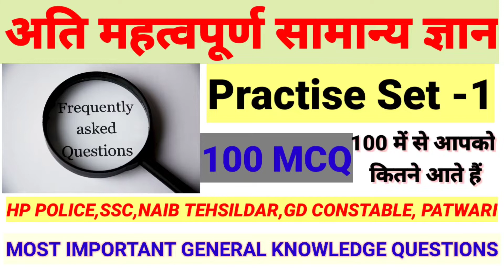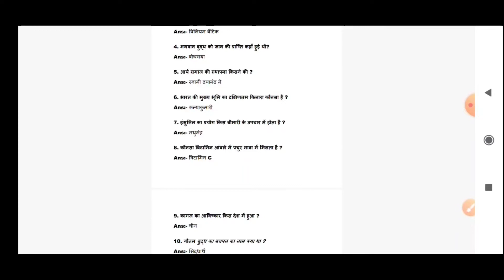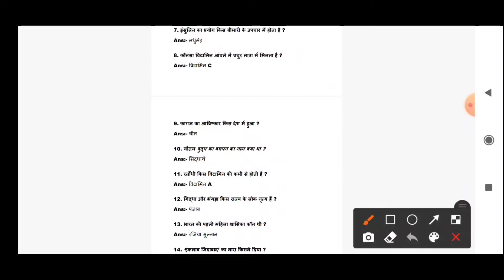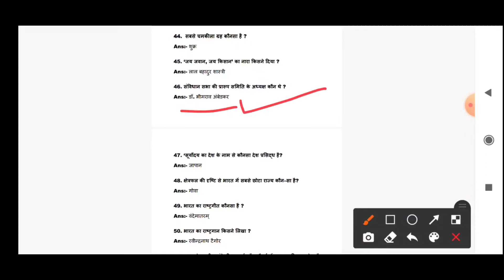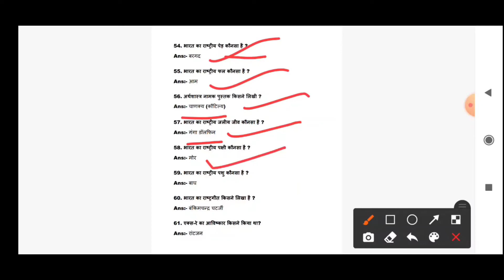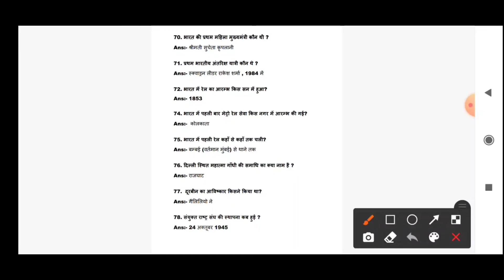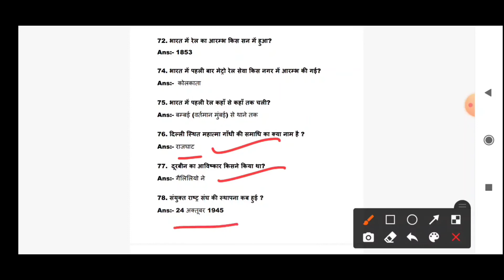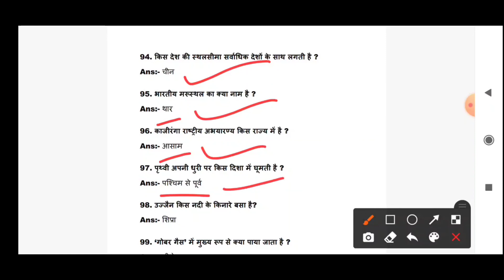100 Important Basic India GK Questions and Answers| GK in hindi | Top India GK Questions Answers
100 Important Basic India GK Questions and Answers| GK in hindi | Top India GK Questions Answers

भारत से सम्बंधित सामान्य ज्ञान के टॉप 100 इंडिया जेके क्विज प्रश्न उत्तर